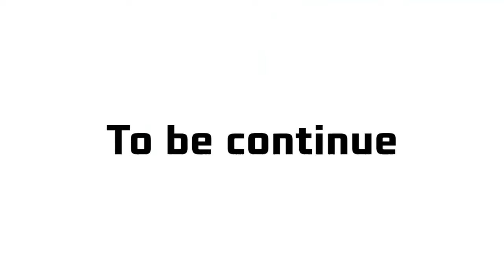push up challange game part two